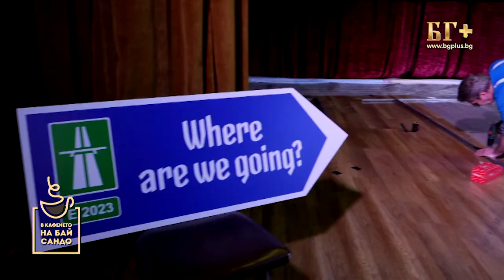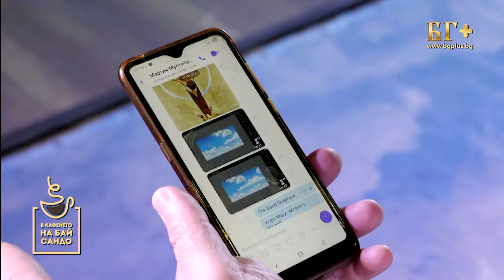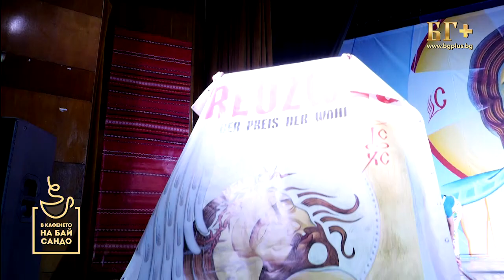В кафенето на Бай Сандо - Елена Андерсон 28.04.2023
Ако искате да започвате деня си със смях, гледайте сутрешното ни шоу “В кафенето на Бай Сандо” по телевизия БГ+! Точно в 08:30 ч. на живо, всеки делничен ден!